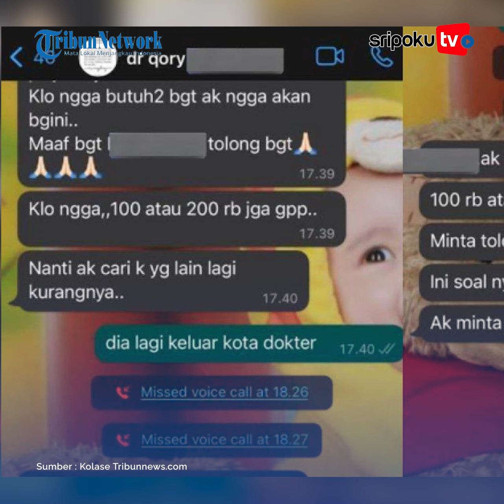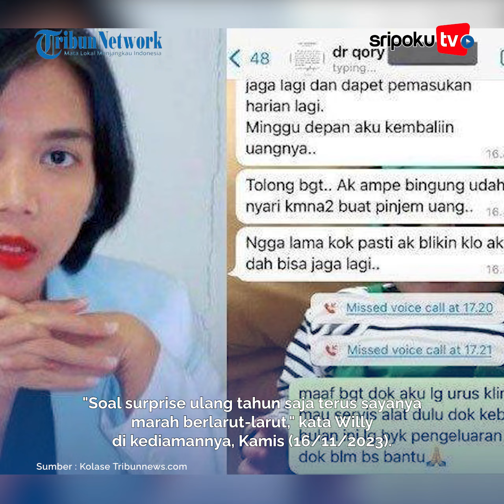Getirnya Ucapan dr Qory sebelum Hilang, Sempat Cekcok: Kalau Aku Pergi Lebih Baik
Keberadaan dokter cantik Qory Ulfiyah Ramayanti hingga kini masih menjadi misteri.

Wanita yang tengah hamil 6 bulan tersebut dikabarkan nekat meninggalkan rumah sejak 13 November 2023, diduga karena alami tindakan dari suaminya.
Yuk lihat informasi terkini bersama kami, di:

Palembang.tribunnews.com

Editor : sarah
Sumber : kolase Tribunnews.com